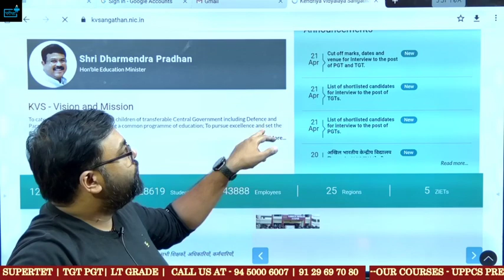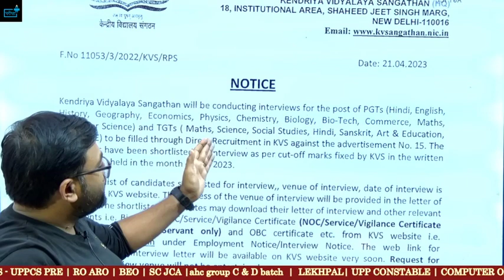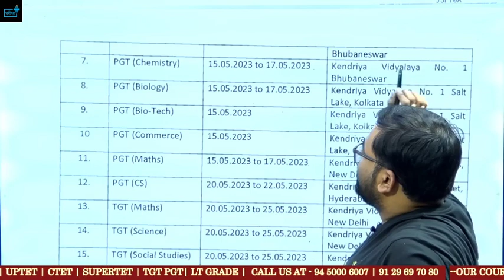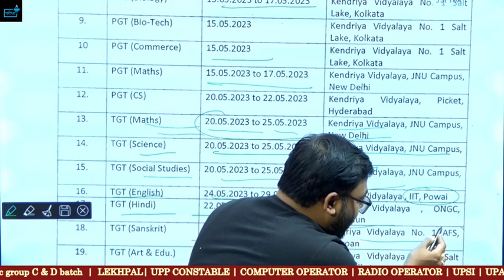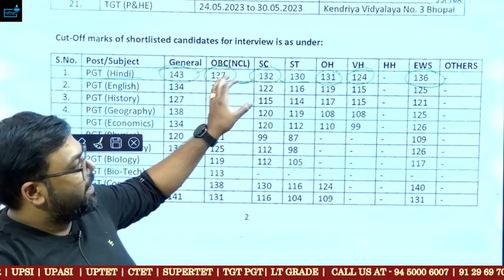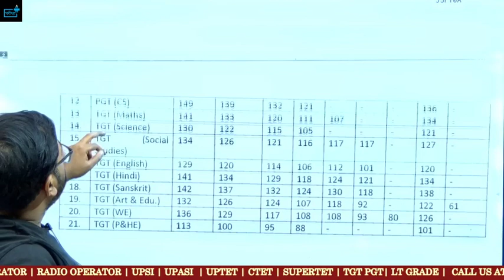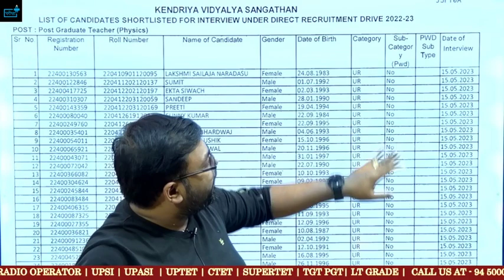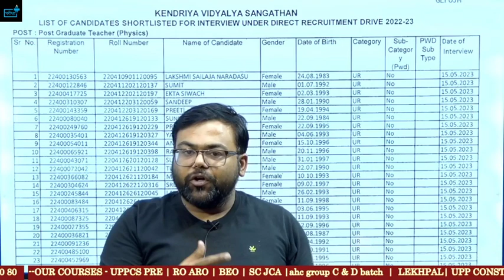KVS TGT PGT RESULT OUT ? CUT OFF? INTERVIEW DATE ? कब आएगा PRT का RESULT ?